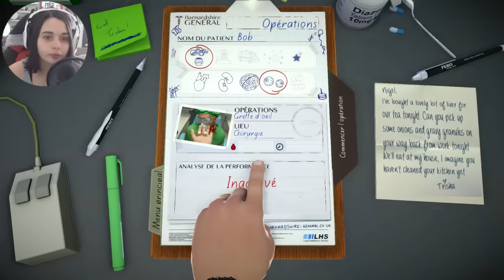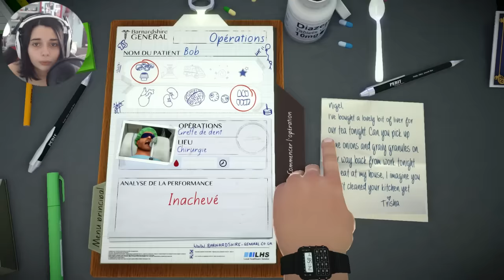ON ENLÈVE LES YEUX DU PETIT BENOIT - SURGEON SIMULATOR #13 ᴴᴰ [FR]